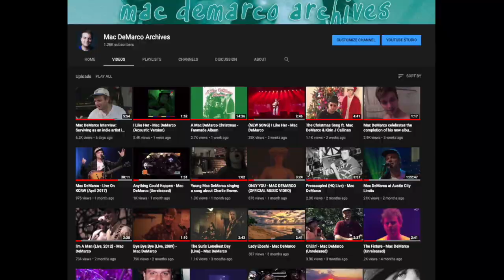EXTRAS 1 - A MAC DEMARCO FAN ALBUM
TO ADD TO SPOTIFY:
1. Download the desktop version of Spotify for Mac/PC
2.
3. Install, open, and log into the Spotify app on your computer
4.
    Click the downwards arrow in the top-right corner of the app and select Settings, scroll down to Local Files.
    Click ADD A SOURCE to select another folder.
5. Select the folder of wherever you downloaded the album to.
The album should sync over Wi-Fi and will appear in your Spotify library on your phone
TO ADD TO APPLE MUSIC/ITUNES:
1. Open iTunes on your Mac/PC
2.
3. Drag the album from wherever you downloaded into the iTunes application
4. Sync your phone and should be set.

Also available on my soundcloud!